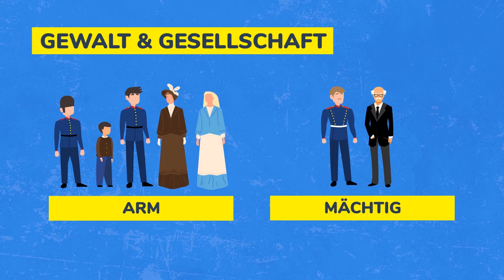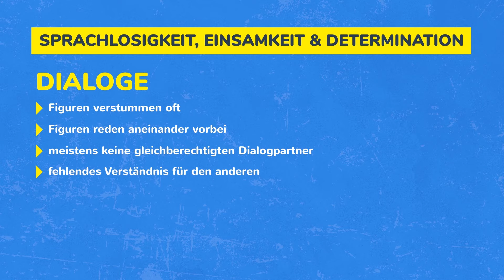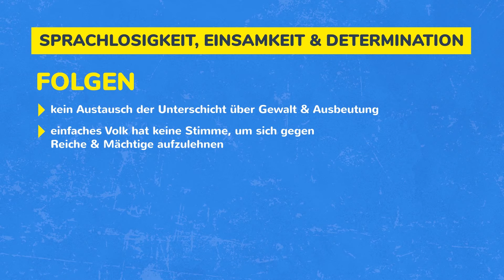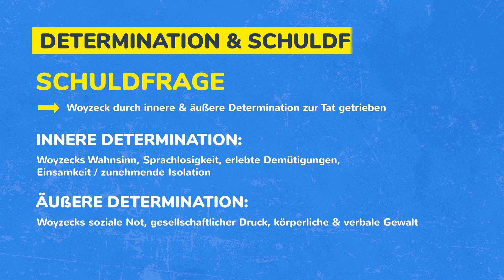Woyzeck (Büchner) - Themen & Interpretation - Eifersucht, Wahnsinn, Gewalt, Einsamkeit, Schuld u. a.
Woyzeck (Büchner) - Themen & Interpretation - Eifersucht, Wahnsinn, Zurechnungsfähigkeit, Gewalt und Gesellschaft, Sprachlosigkeit, Einsamkeit & Determination sowie Schuldfrage - Deutsch. Woyzeck Lektüre / Literatur - Lektüreschlüssel und Literaturhilfe einfach erklärt. In dem Drama Woyzeck lassen sich Themengruppen finden: Eifersucht, Wahnsinn, Gewalt, Schuld, Sprachlosigkeit und Einsamkeit. Eifersucht ist ein Motiv zwischen Woyzeck und Marie. Der Hauptmann befeuert Woyzecks Eifersucht. Gleichzeitig leidet er unter Wahnvorstellungen und Halluzinationen, sein psychischer Zustand ist nicht mehr der beste. Gewalt tritt in Woyzeck in verschiedenen Formen auf, sprich körperlich und verbal, direkt und indirekt. Die einzelnen Figuren aber auch die Schichten untereinander üben Gewalt aus, hier greift die These der Determinierung (Determination). Die Sprachlosigkeit tritt in verschiedenen Szenen und Dialogen auf. Sprachlosigkeit ist mit der Einsamkeit verknüpft, so verfällt Woyzeck bspw. in komplette Einsamkeit durch Maries Tod und den Abstand zu seinem Sohn.

ZUM VIDEO WOYZECK - AUTOR, ENTSTEHUNG, HINTERGRUND: Kommt bald!
ZUM VIDEO WOYZECK - BIOGRAFIE & AUTOR: Kommt bald!

➡ PRODUKTION DIESES VIDEOS:
Script: Constanze
Visuelle Konzeption: Daniel
Ton & Schnitt: Arvid, Oliver

➡ LEKTÜRESCHLÜSSEL ZU WOYZECK:
* Königs Erläuterungen
* Klett Lektürehilfe
* Reclam Lektüreschlüssel
* Woyzeck einfach verstehen
* Stark Interpretation
Alle Zeilen, die mit einem * gekennzeichnet sind, enthalten sog. Sollte ein Kauf zustande kommen, erhalten wir eine kleine Provision von Amazon.de. Für dich entstehen keine Mehrkosten!

➡ VIDEOKAPITEL:
00:00 Einführung
00:16 Eifersucht, Wahnsinn & Zurechnungsfähigkeit - Interpretationsansatz 1
03:26 Gewalt & Gesellschaft - Interpretationsansatz 2
05:56 Sprachlosigkeit, Einsamkeit & Determination - Interpretationsansatz 3
08:03 Determination & Schuldfrage - Interpretationsansatz 4
08:56 Abspann